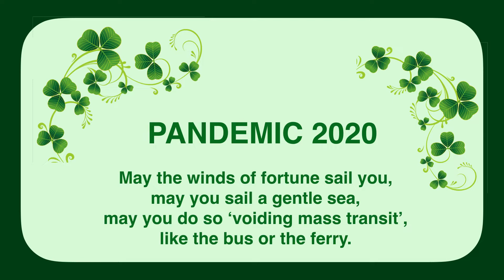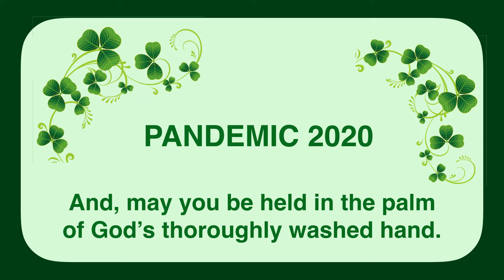IRISH BLESSINGS ~ (Pandemic 2020)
Created by:  Michelle Sherliza, OP
Words by:  Chris Fox - adapted for this presentation.
Music by:  Purple Planet - PLAYFUL - free music for YOUTUBE